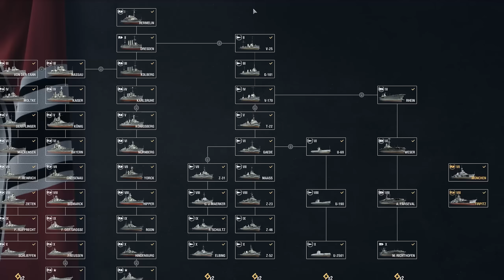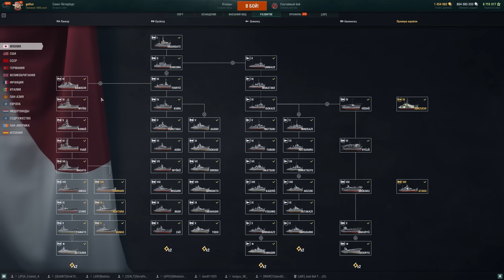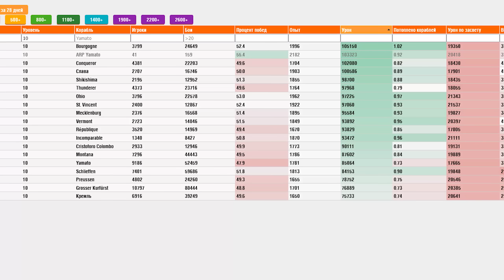КАКИЕ КОРАБЛИ КАЧАТЬ НОВИЧКУ ⚓ Мир Кораблей ЛУЧШИЕ ВЕТКИ ДЛЯ НОВИЧКА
🎁 Лучшее время начать играть в корабли! 🎁 кредиты, прем время и кепы бесплатно при регистрации по ссылке , а после вступления в морское братство получи еще 2 прем корабля и море бонусов!

В Мир кораблей каждый день приходят новые игроки и пройдя обучение задаются вопросом какие ветки танков качать,ведь на сегодня есть огромное количество различных кораблей. Я решил дать несколько рекомендаций, основываясь на идее что ветка должна быть легкой и доступной даже для новичка и она обязательно должна научить нового игрока ключевым механикам того или иного класса!

таймкоды
00:00 - Вступление
00:38 - как получить халяву на старте
00:55 - принцип выбора кораблей для новичка
02:17 - лучшие линкоры для новичка
06:30 - лучшие эсминцы для новичка
11:05 - лучшие крейсеры для новичка
14:37 - начало с авианосцев и подлодок